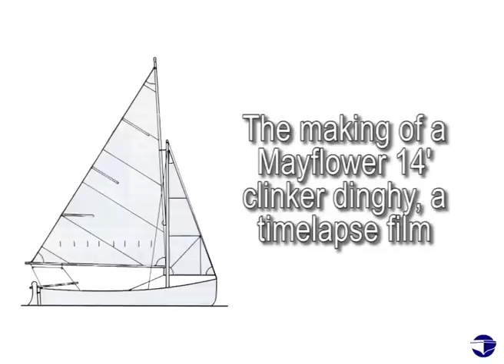Timelapse film of the Mayflower, a 14' clinker dinghy built by Marcus Lewis at Fowey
The traditional maritime skills project in Cornwall has been following a number of projects. There was an opportunity to record the building of the first Mayflower by Marcus Lewis of Fowey.

Originally built by Skentlebery in Plymouth using moulds and patterns, sadly these were lost to fire and no plans had ever been drawn for the dinghy. Skentlebery managed to built 100 of these boats so this one will be 101st dinghy to be built and the first for Marcus. The Mayflower is a 14' clinker dinghy with a gunter rigged, and a steel centreplate.

To find out more about the Mayflower and Marcus, visit his